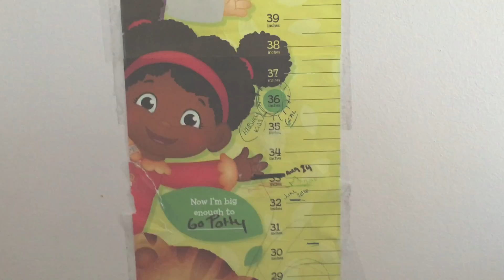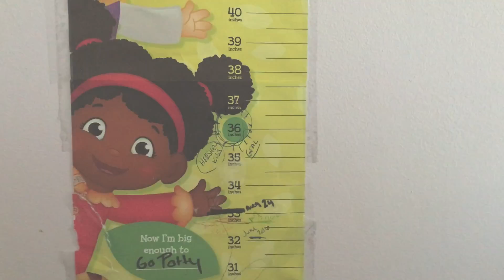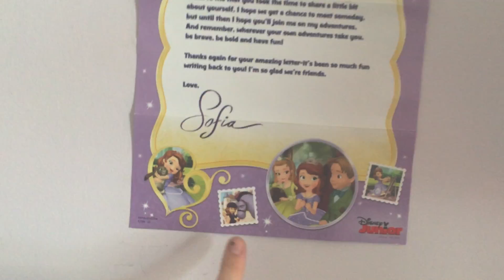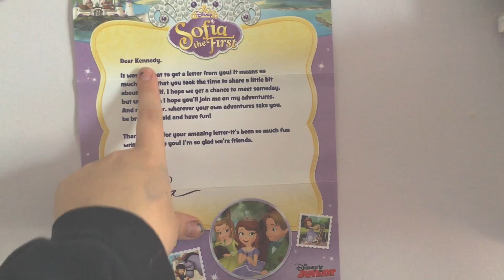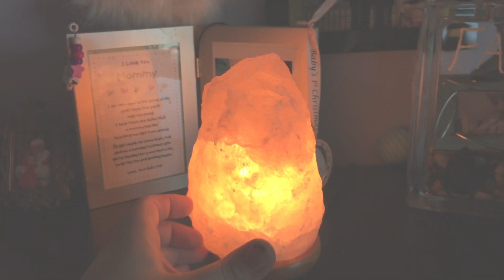Kennedy's Room Tour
(Target is the only BIG retailer to purchase these products from
Kennedy's mermaid comforter (I was way off on the price! $45.00

Don't forget to check out my blog for more about Kennedy and my latest adventures, plus tips and stories about single motherhood and motherhood in general!

A quick tour around Kennedy's room!